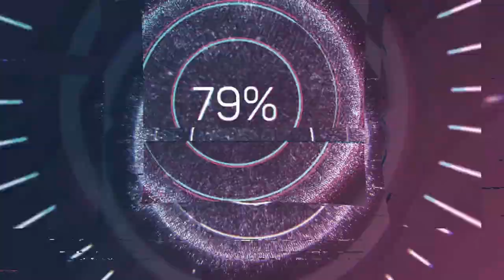[ANGEL] Reaction to the famous Playback Singers of Bollywood: Shreya Goshal - Tujhme Rab Dikhta Hai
Language: German
Subtitle: English

XXX
Code: 2Minute
XXX
XXX